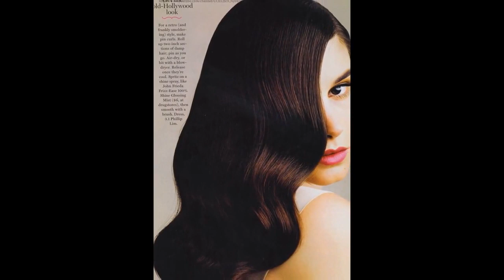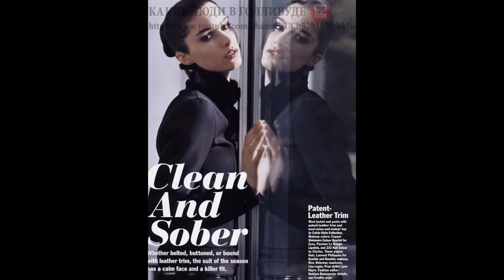Мария Вижовик (Marija Vujovic)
ОПИСАНИЕ ВИДЕО - Мария Вижовик (Marija Vujovic)